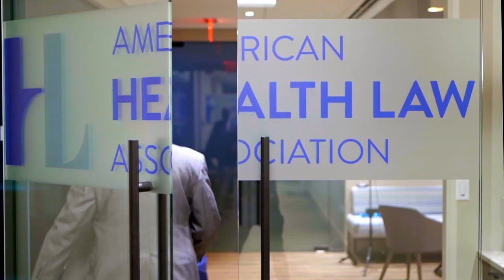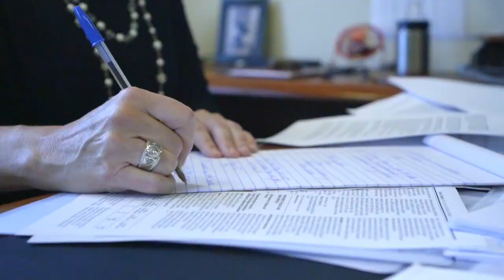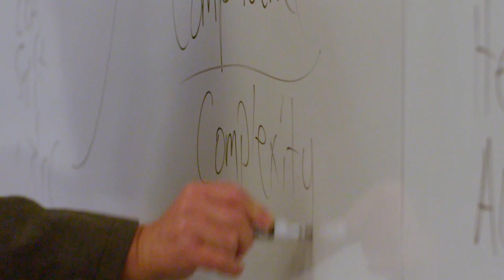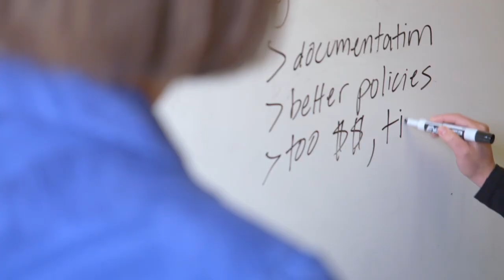Health Law Disruption: Showcase Trailer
AHLA unveils nine-episode docuseries on Health Law Disruption covering important topics impacting healthcare.

CEO David Cade examines the overall disruption facing health law and how innovation will transform healthcare, Tim Adleman, Chair for AHLA 2030 Taskforce unveils the whitepaper and what health legal professionals will be facing over the next decade. HHS Sr. Counselor Vicki Robinson delves into the government’s increasing role setting new policies; Board member Asha Scielzo discusses the future workforce and appealing to a younger generation. Author and Speaker Alaap Shah examines the impact of big data, AI and disruptive technology and Montrece Ransom, Former CDC official, shares how diversity is necessary in health law workforce.